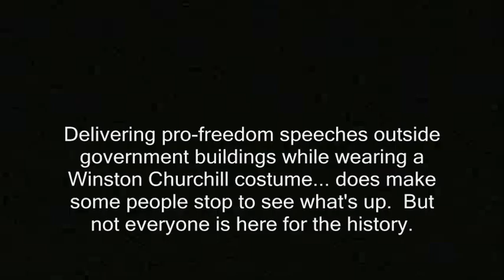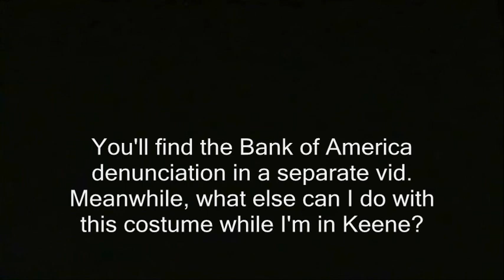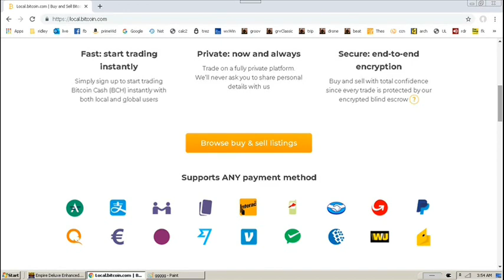Hotties want my hat! (Keene, New Hampshire)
pretty women co-eds hotties georgeous comely.  college girls girls girls.  winston churchill impersonator impersonations prime minister world war 2 two ii ll II their finest hour speech channeling history historical. New hampshire free state project.  great leaders warlords darkest hour the gathering storm wilderness years humor humorous.  Good speeches podcasts liberty libertarian ron paul rand paul.  imitations imitators imposters pretend pretending to be. oratory.  keene state college hotties, hat, keene, new hampshire, woman female college, students, girls, women, pretty, winston churchill, impersonator, fashion